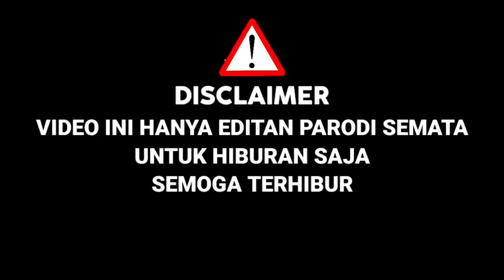Ariel Terkejut !! Charly Nyamar Ikut Indonesia Got Talent,Juri Sampe Terpukau,Ternyata Mirip|Parodi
PARODI INDONESIA GOT TALENT 2022

KALI INI SAHABAT SETIA COBA UNTUK PARODI COVER,DALAM AJANG PENCARIAN BAKAT INDONESIA GOT TALENT 2022 ( PARODI )